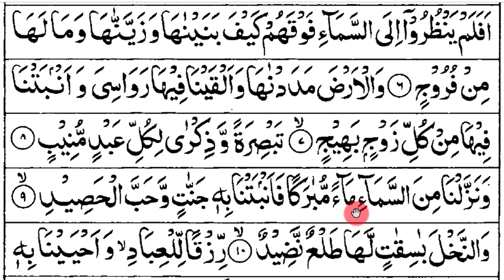বানান করে কুরআন শিক্ষা পর্ব -১০০ || সুরা ক্বফ (০৬-০৯) আয়াত || Sura No-50 || surah Qaaf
প্রয়োজনীয় লিংক
১৩. সহজে কুরআন শিখুন অনলাইনে শুদ্ধ ভাবে সুরা ক্বফ (০৬-০৯) আয়াত তেলাওয়াতের নিয়ম বিস্তারিত জেনে নিন।
 শুদ্ধ ভাবে সুরা ক্বফ তেলাওয়াত কিভাবে করবেন তা বিস্তারিত আলোচনা করে হয়েছে এই ভিডিওতে। কোন কিছু না বুঝতে পারলে অবশ্যই জানাবেন।
আপনাকে ধন্যবাদ।